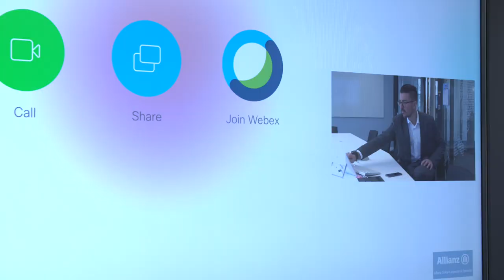Welcome to our new home in Munich - Unterföhring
Since the end of May, the first colleagues have been returning to the Allianz Campus in Unterföhring in Munich. 🏠

For many of us, this will be the first time working from the new AGCS headquarters office, after the move at the end of last year. 🙌 🙌

Our Board Members Joachim Müller, Claire-Marie Coste-Lepoutre, Renate Strasser, Thomas Sepp, Henning Haagen and Bettina Dietsche cannot wait to welcome more colleagues to the new building.